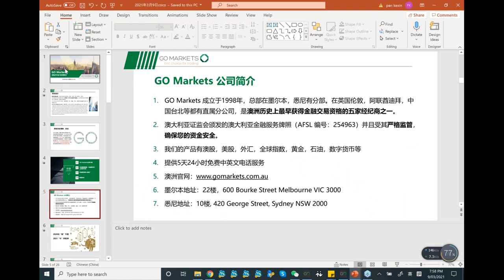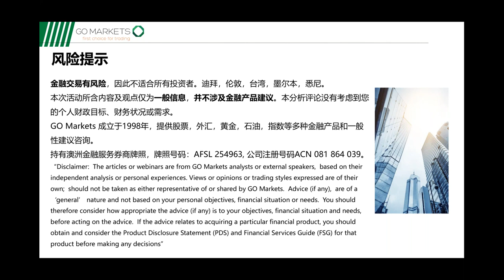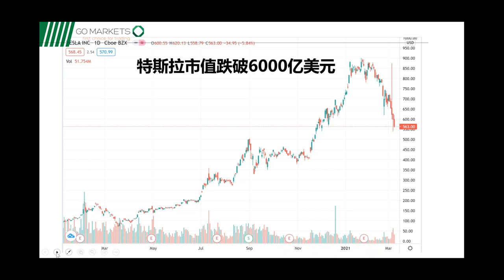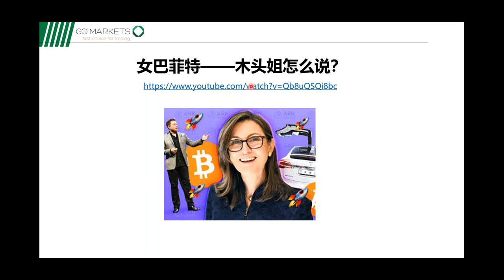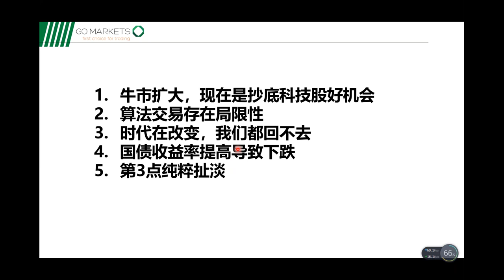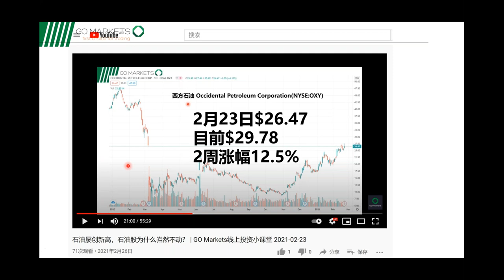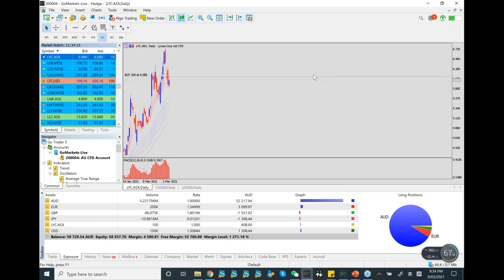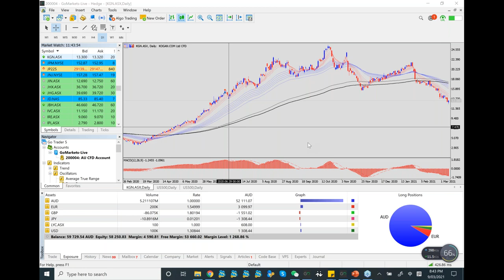特斯拉跌掉三分之一市值，牛年才是牛市终结者？| GO Markets线上投资小课堂 2021-03-09